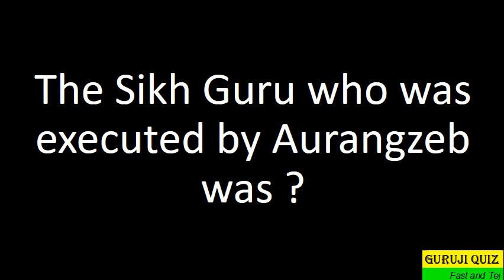General Knowledge MCQ GK India II The Sikh Guru who was executed by Aurangzeb was ??